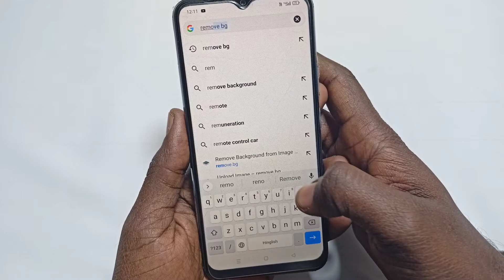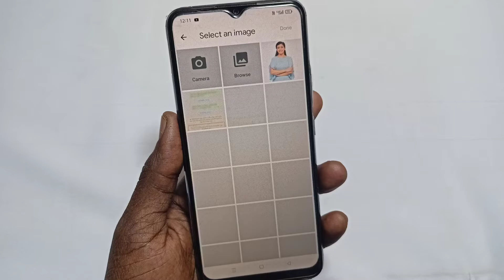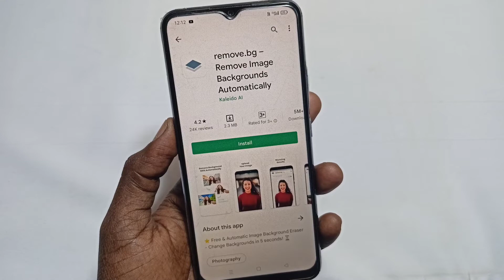ek click ma background remove | how to remove photo background without any app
Aaj ki es video me maine aapko bataya hai kisi bhi photo ka background one click me kaise remove karen

Hello Friends

Your Queries -:

ek click ma background remove
how to remove photo background without any app
remove. bg
background erasers
photo background kaise remove kare